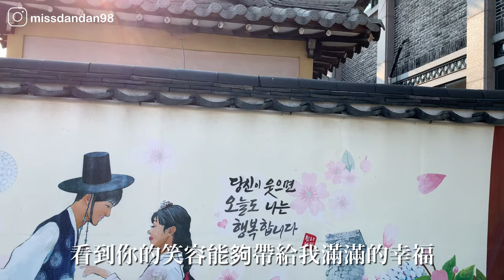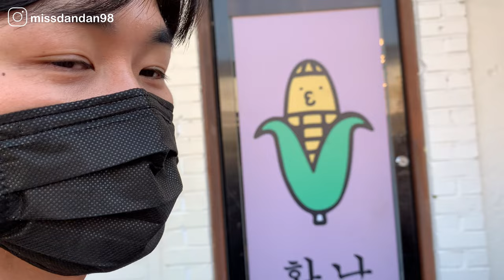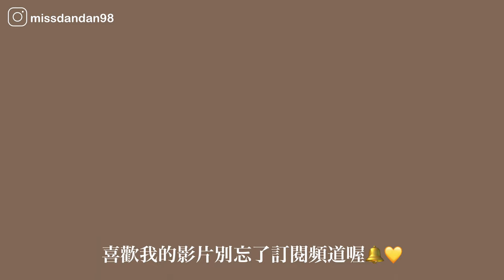【韓國日常🇰🇷 】慶州人山人海的櫻花季🌸在王族陵墓中拍美照📷歷史古都一日遊| Korea Life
第一次去慶州旅行
然後還在最美的櫻花季去了🌸
雖然人真的很多
但還是不影響風景的美❤️
可以看到很多歷史遺跡
還有很多自然美景與各式韓屋
太喜歡慶州了!!!
下次還想再去慢遊一次☺️

想看更多我們的故事跟生活可以來👇🏻